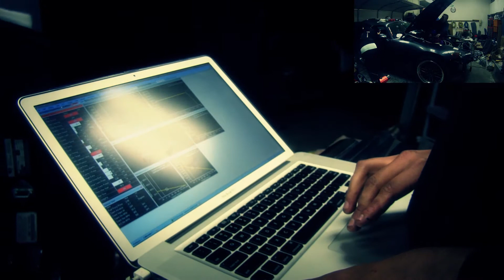Brandon's S2000 Final Pre Render